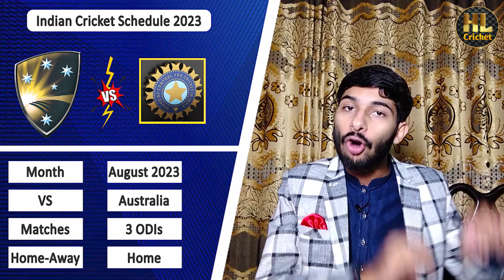BCCI Announce India Full Schedule In 2023 | India All Match, Series & Tour | IPL, World Cup, AsiaCup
Wellcom ❣️
Har Lamha Cricket, as is clear from the title itself is all about the world of sports. The latest and most authentic news from Pakistan and abroad from the world of sports and especially from the world of cricket is here. Don't miss a single piece of information from popular and traditional sports.